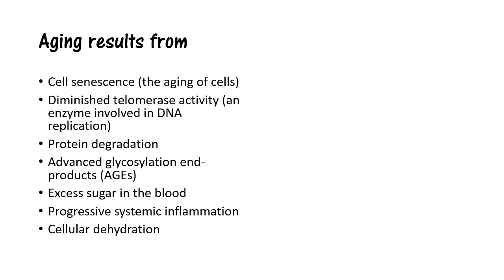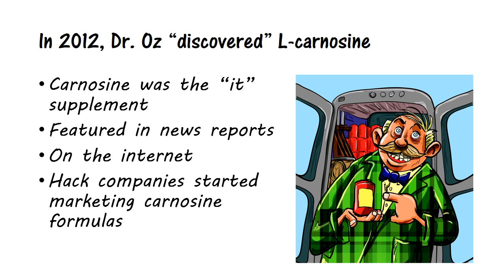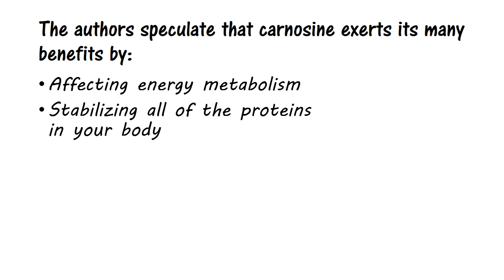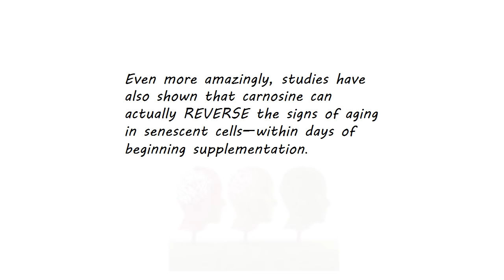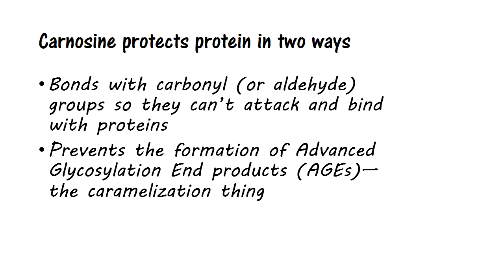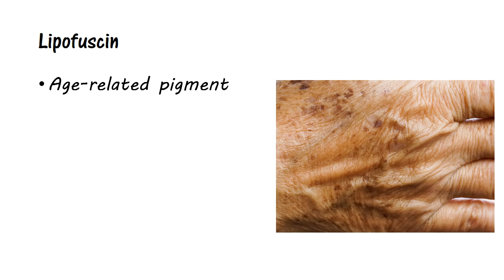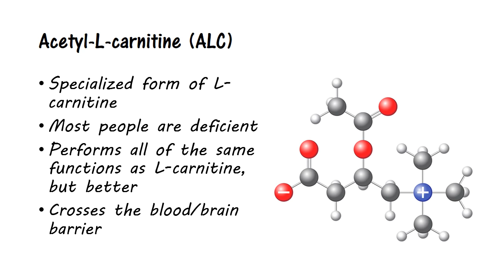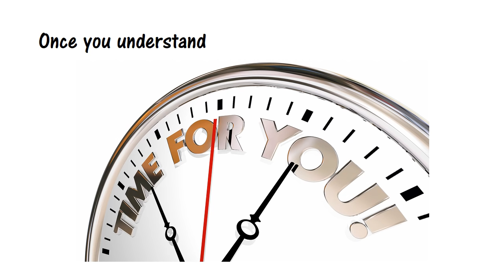Top Anti Aging Supplements (Carnosine, Acetyl-L-Carnitine, DMAE) for Dementia & Alzheimer's, more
Discover the top anti-aging supplements that naturally reverse aging such as Carnosine, Acetyl-L-Carnitine, DMAE, and why scientific research has backed these supplements throughout time, again and again. Learn their health benefits on all organs from skin to the brain and how they can help with dementia and Alzheimer's.